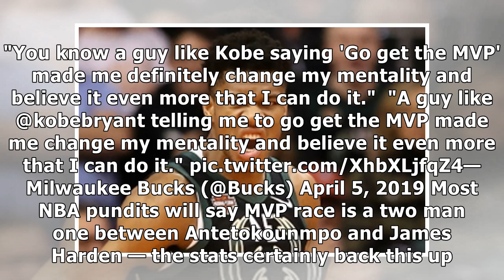Giannis Antetokounmpo on playing like an MVP: 'Kobe made me change my mentality'